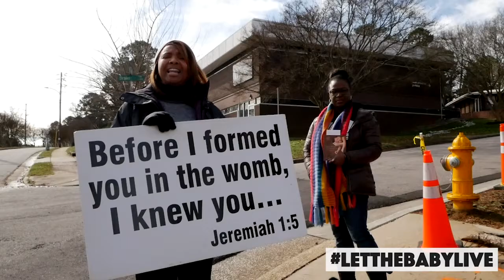Weekly Announcements 2-16-20